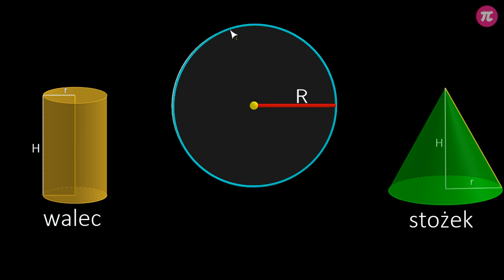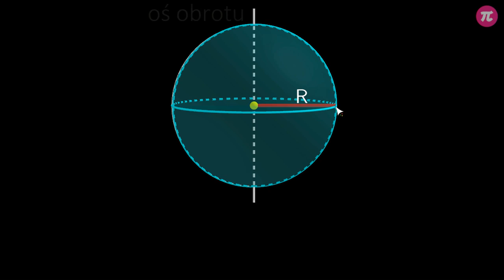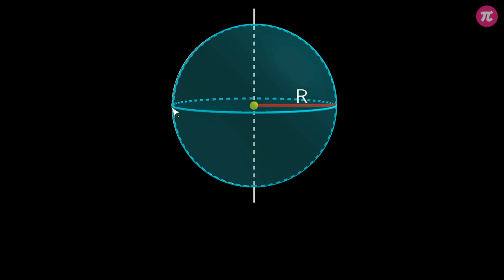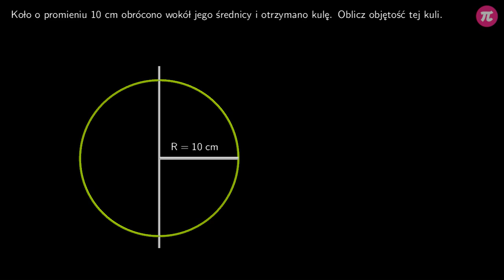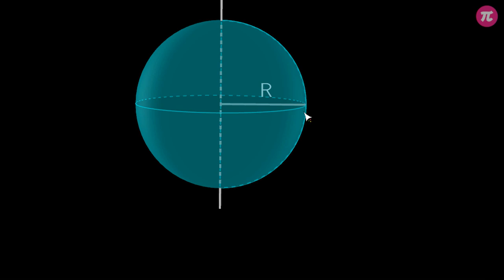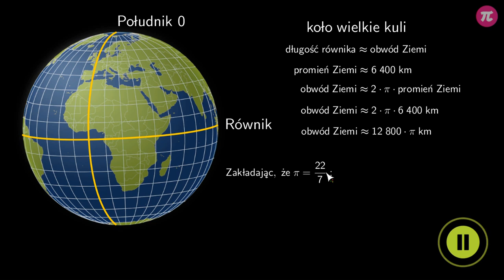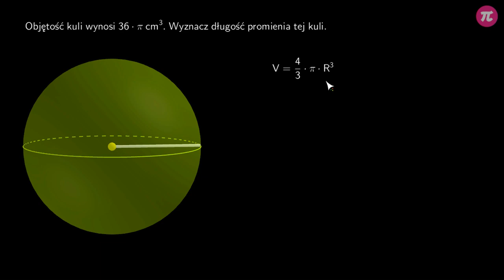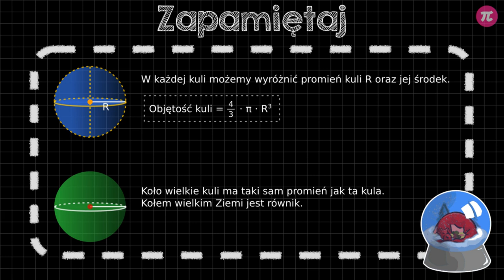Objętość kuli #1 [ Kule ]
Z tej wideolekcji dowiesz się:
  - co to jest kula,
  - co to jest promień kuli,
  - jak powstaje kula,
  - jak obliczyć objętość kuli,
  - czym jest koło wielkie kuli.

PLAYLISTA
Ta wideolekcja jest częścią playlisty [ Kule ]:
Ta playlista mówi o kulach. Dowiesz się z niej czym jest kula, jak powstaje i czym się charakteryzuje. Nauczysz się, czym różni się od sfery. Poznasz sposoby na obliczenie objętości i pola powierzchni kuli. Dowiesz się, czym są przekroje kuli i nauczysz się obliczać pole przekroju osiowego.

Tutor: Damian Artyszak
Konsultacja: Maria Mędrzycka
Grafika podsumowania: Joanna Mędrzycka
Materiały: Agnieszka Opalińska, Valeriia Malyk, Aleksandra Wojnicz
Redakcja: Małgorzata Załoga